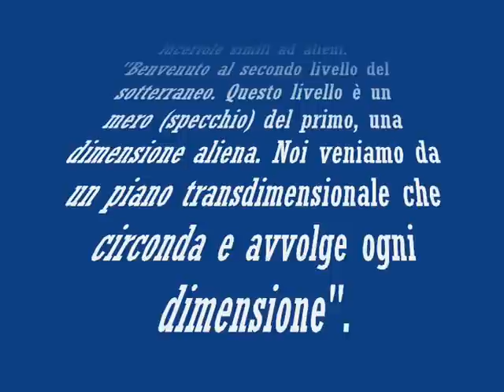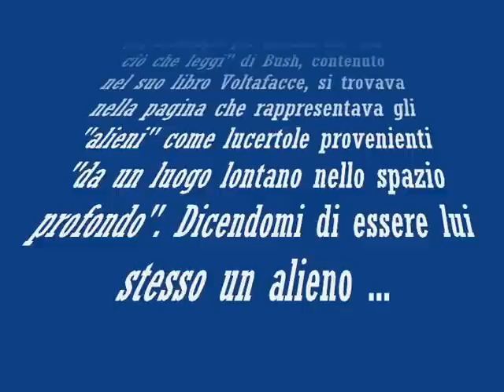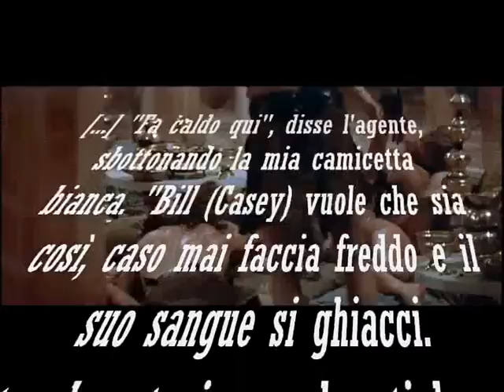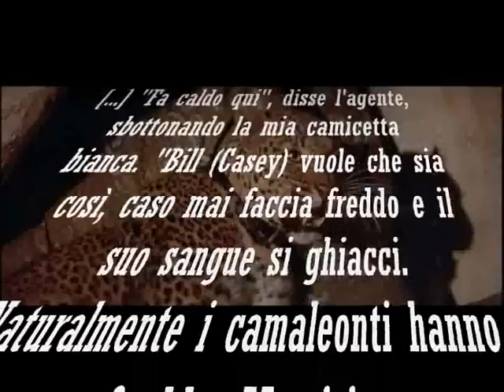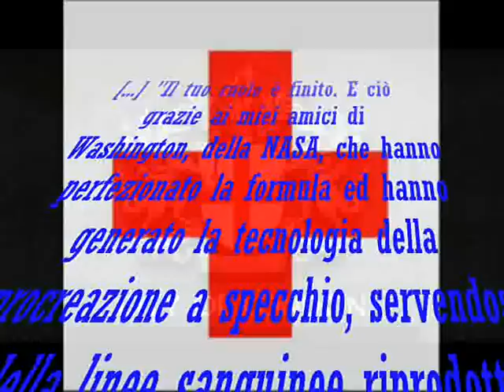Il Regno del Serpente (parti da Trance Formation of America)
Si "mescolano" tra gli umani, teste di serpente sotto mentite spoglie ...